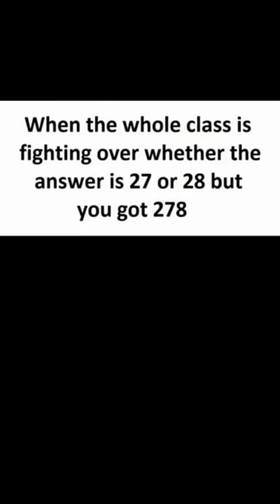Funny School Memes 🤣😂😆